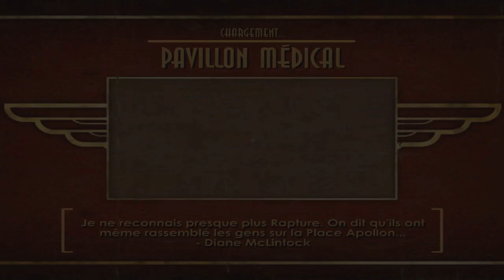[Direct Play] Bioshock - Ep 04 : Saluez votre chirurgien de ma part !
Il est temps de faire mumuse avec notre nouveau plasmide !